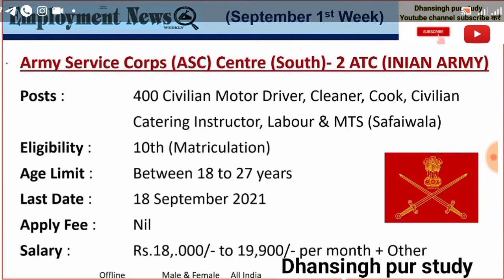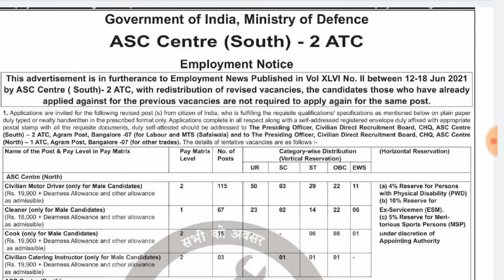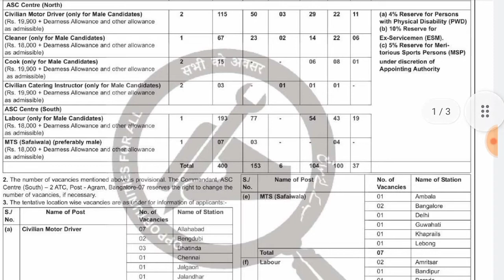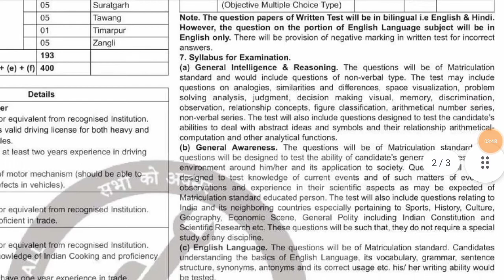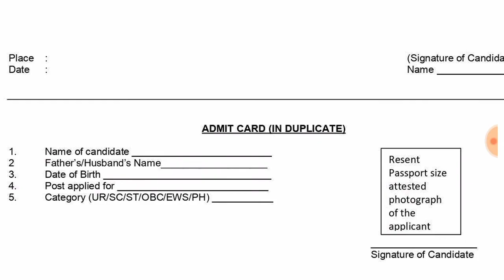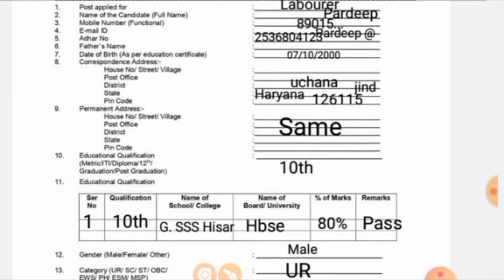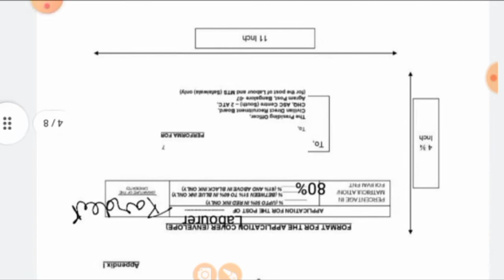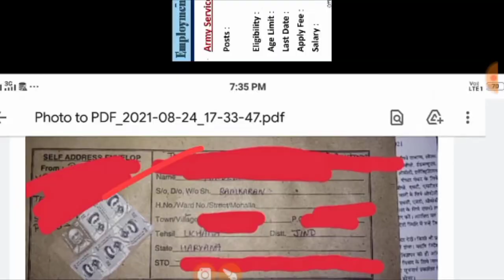sena bharti 2021,ASC Center Bangalore army Bharti,army rally bharti asc center,army asc center form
ASC_Center_South_Recruitment_2021 Application Form,
ASC Center South Bangalore Relation Bharti 2021 Date,
ASC Centre South Recruitment 2021 Application Form,
ASC Recruitment 2021 Application Form,
ASC Center South Recruitment 2021,
ASC Recruitment 2021 application ,

up sena_bharti_2021,up army rally bhart 2021,
aro bareilly army rally bharti 2021,aro Bareilly army running date,army really भर्ती बरेली 2021,
army रैली भर्ती अमेठी एआरओ  2021,
army_रैली_भर्ती_वाराणसी _2021,
army रैली भर्ती मेरठ 2021,
Shahajahanpur army reall भर्ती 2021,
Lakhimpur army really bharti 2021,
Pilibhit army really भर्ती date 2021,
हरदोई army really भर्ती date 2021,
HEADQUATER RECRUITING ZONE (UP & UK), LUCKNOW,
all aro army bharti date 2021,
Bahraich army really bharti 2021,
up army bharti date clear 2021,
Badaun army really भर्ती 2021,
fategarh army really भर्ती 2021,
Uttarkhand army really भर्ती 2021,

Districts

Bareilly, Badaun, Shahjahanpur, Pilibhit, Hardoi, Sitapur, Lakhimpur, Shravasti, Sambhal, Farukhabad, Balrampur and

Bahraich (12)

Varanasi, Gorakhpur, Deoria, Chandauli, Azamgarh, Mau, Ballia, Ghazipur, Jaunpur, Santarvidas Nagar, Mirzapur and Sonbhadra (12)

Sultanpur, Rae Bareli, Ambedkarnagar, Kaushambi, Pratapgarh, Maharajganj, Basti, Kushinagar, Siddharthnagar, Ayodhya, Santkbir Nagar, Prayagraj and Amethi (13)

Lucknow, Barabanki, Unnao, Kanpur Dehat, Kanpur Nagar, Hamirpur, Mahoba, Banda, Chitrakoot, Fatehpur, Gonda, Auraiya and Kannauj (13)

Chamoli, Dehradun, Haridwar, Pauri Garhwal, Rudraprayag, Tehri Garhwal and Uttarkashi (7)

Almora, Bageshwar, Nainital and Udhamsingh Nagar (4)

Rally venue

The date

08 April to 30 April 2021

12 May to 10 June 2021

03 September

27 to

September

2021

05 October

25 to

October

2021

09 November to 27 November 2021

05 December

20 December 2021

06 January

From 31

January

2022

serial number

1.

State

Bareilly

Fatehgarh

Meerut

2.

Muzaffarnagar

Varanasi

3.

Varanasi

Amethi

4.

Uttar Pradesh

Faizabad

5.

Lucknow

Kanpur

Lens down

6.

Kotdwar

Almora

Pithoragarh

7.

8.

Uttarakhand

Ranikhet